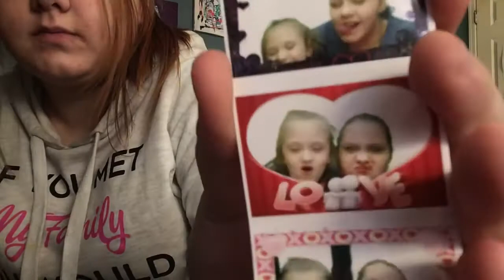Another vlog: trying to pick a picture